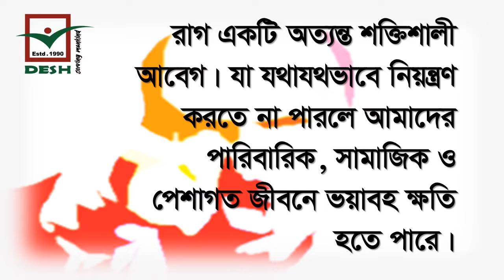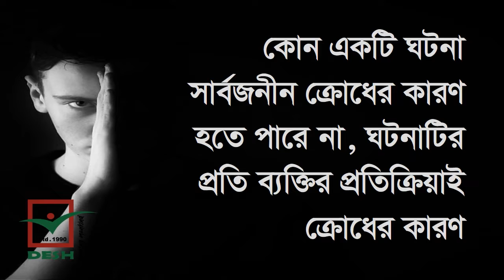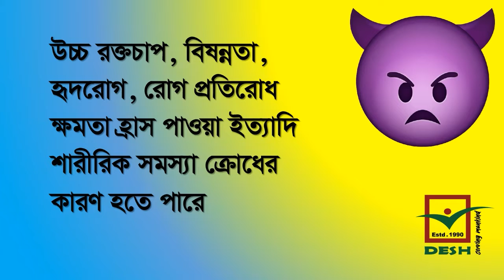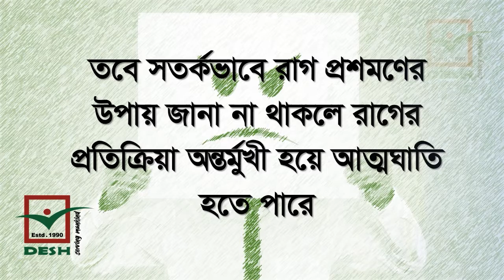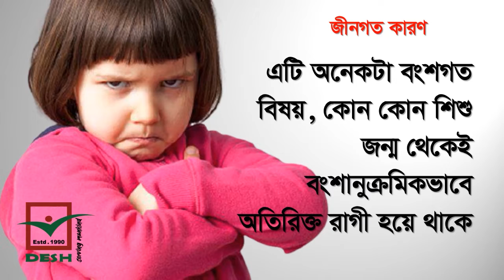রাগ আপনাকে শেষ করার আগে আপনি রাগকে শেষ করুন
নেতিবাচক আবেগসমূহের মধ্যে রাগ সবচেয়ে বিপদজনক ও ক্ষতিকর। রাগ আমাদের মন, শরীর, পরিবার, সমাজ সবকিছুর জন্য ক্ষতির কারণ হতে পারে। শুধু রাগের কারণে কারো কারো জীবনে নেমে আসতে পারে করুণ পরিনতি।
কোন ওষুধ বা চিকিৎসা দিয়ে রাগ কমানো যায় না। রাগ নিয়ন্ত্রণ করার কৌশলই হচ্ছে রাগ কমানোর সম্ভব।
ধারাবাহিক কয়েকটি পর্বে রাগ নিয়ন্ত্রণের বৈজ্ঞানিক কৌশল বর্ণনা করা হয়েছে। এটি প্রথম পর্ব। আশাকরি, মনযোগ দিয়ে দেখলে এবং অনুসরণ করলে আপনি নিজেকে রাগের মতো মারাত্মক নেতিবাচক আবেগ এবং রাগজনিত ক্ষতির হাত থেকে রক্ষা করতে পারবেন।

সাইফুল ইসলাম
ন্যাচারোপ্যাথিক ফিজিশিয়ান
পরিচালক
দেশ হেলথ সেন্টার
ফোন- ০১৭১১৪৫০১৭৮